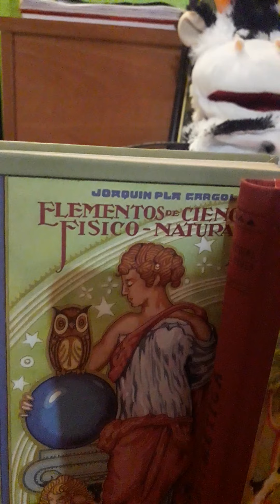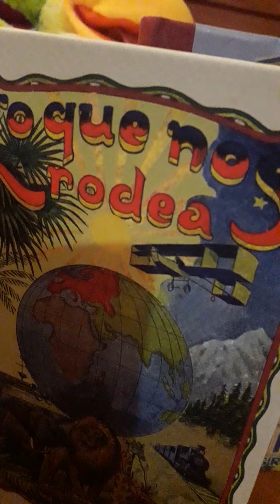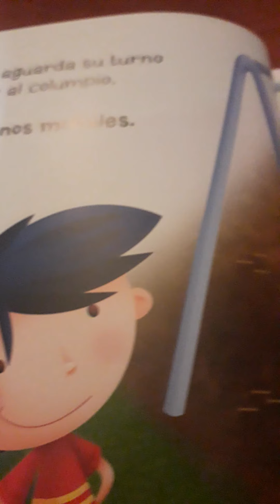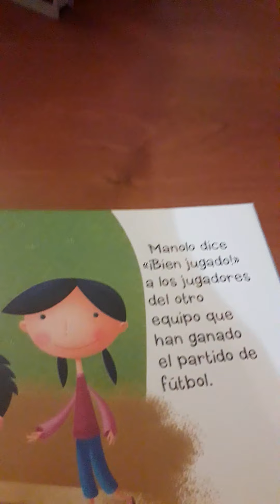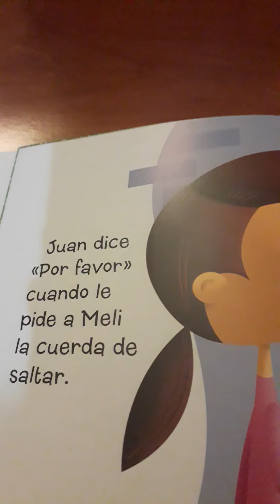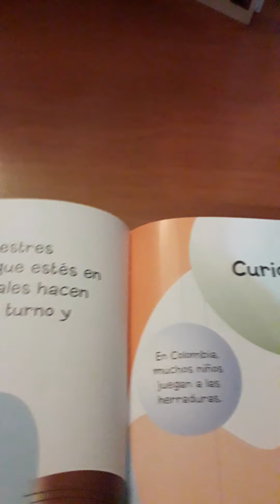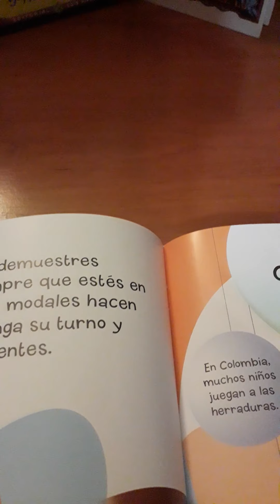Video 279. Good Manners in the park 2.